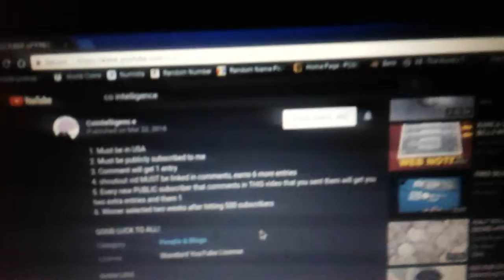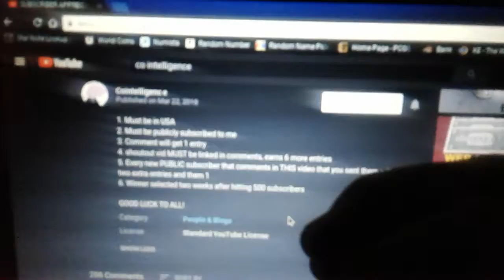Cointelligeng e Shout Out